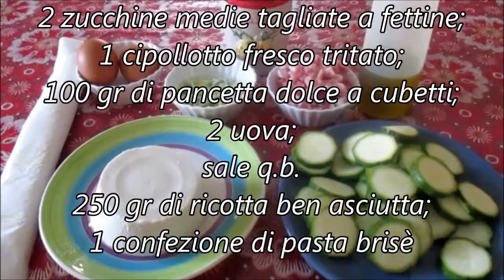TORTA SALATA CON ZUCCHINE E PASTA BRISE'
Bentrovati a tutti! Oggi una nuova ricetta di torta salata realizzata con un ingrediente (la zucchina) molto versatile in cucina.
Chi fosse interessato allo schema mi contatti nella mia e-mail di riferimento: ed io lo invierò dietro piccolo contributo. A presto
Disponibili entrambi su Amazon! Chiunque voglia sostenere il mio canale ecco il link per donare: Ecco il link per donare:
❤ Compra  adesso il mio nuovo  manuale per la realizzazione di un presepe passo passo in formato elettronico! Basta contattarmi per inviarvelo via E-mail con una cifra modesta di 3€ facilmente inviabili su PayPal dal link qui sotto!
COSA USO PER REGISTRARE: Macchina fotografica: Canon IXUS 145 COSA USO PER EDITARE: HitFilm Express 2019
❤AUTORI D’IMMAGINI E VIDEO: Intro video 2019: Ispirata da ADMJ707 ♫ MUSICA USATA IN QUESTO VIDEO: Outro video 2018: Easy Lemon 60 Second di Kevin MacLeod è un brano autorizzato da Creative Commons Attribution Fonte Artista